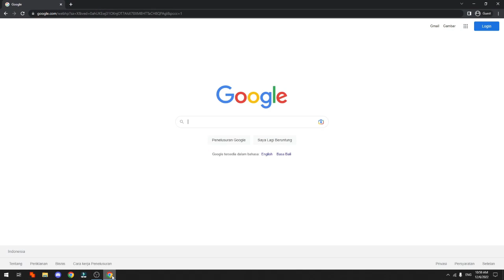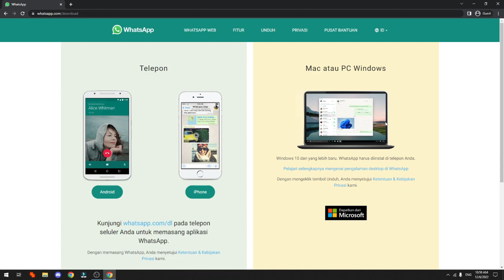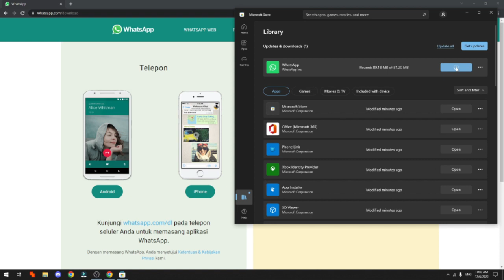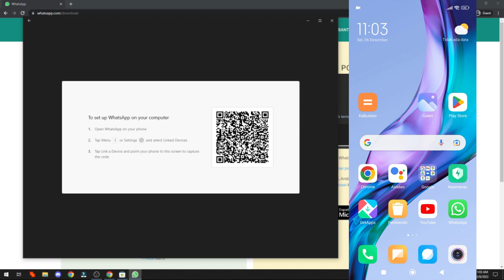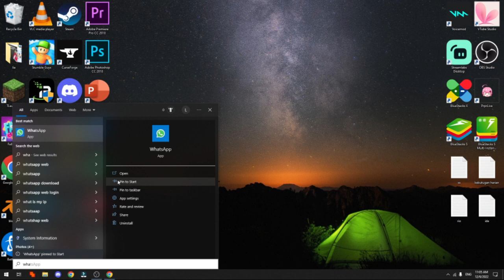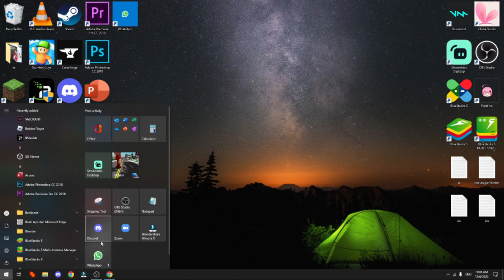CARA TERBARU INSTALL WHATSAPP DI KOMPUTER ATAU LEPTOP MICROSOFT STORE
Di Video kali ini Ko Tutorial akan memberitahu kalian bagaimana

Nah jadi tonton dari awal sampai akhir agar kalian paham bagaimana CARA TERBARU INSTALL WHATSAPP DI KOMPUTER ATAU LEPTOP MICROSOFT STORE

Tag: .